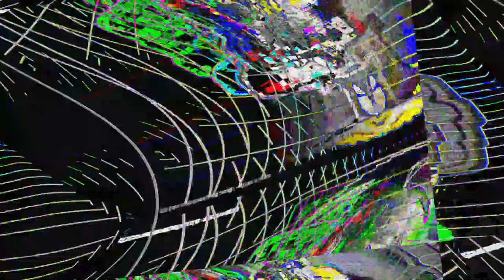[EPILEPSY WARNING] Movie 23 05 31 21h45m20s